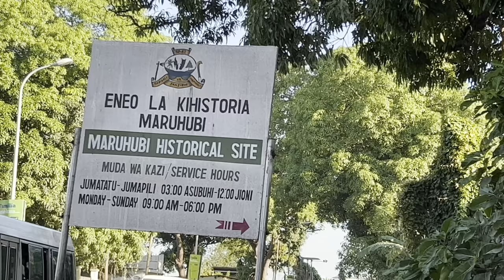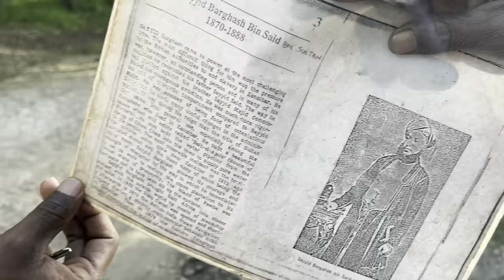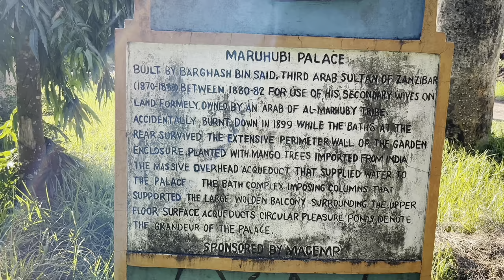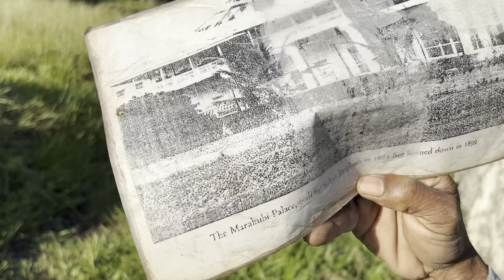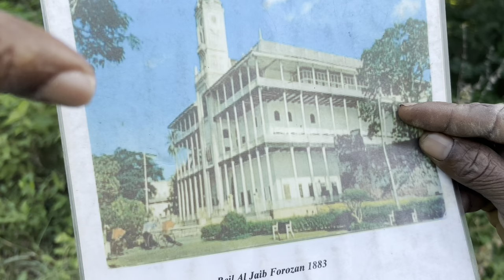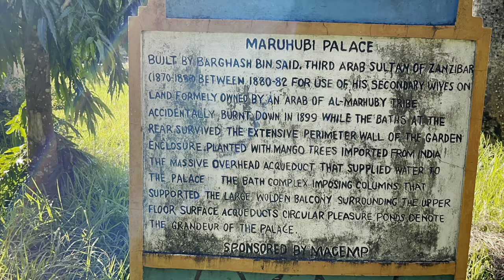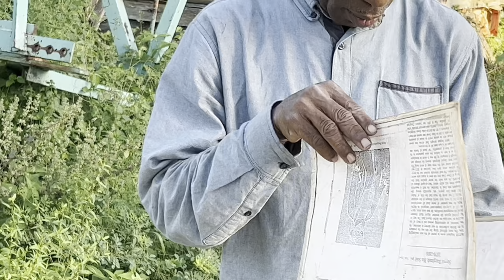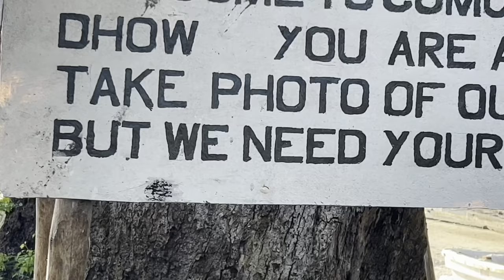Maruhubi Palace ( Ruins and Garden) Zanzibar ##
Maruhubi Palace ( Ruins and Gardens) This Place was bought by Sayyid Barghash „Sultan 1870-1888“ from an Arab of the Maruhubi tribe ( hence the name) . The estates is thickly planted with a mango trees imported from India and the stone aqueducts were constructed for the supply of water from Chem-Chem spring to the Palace and Baths and for cultivation purposes. At the end of the Avenue of mango trees are the artificial ponds adorned with blue water lilies „ Nymphoea capensid“ a beautiful sight when in flower 🌺. Sayyid Barghash built the Palace for the use of his Harem in 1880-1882. The walls surrounding the garden are said to have cost 16000 English pounds ( a large sum of money in those days) and to have inspired by the park walls seen by Sayyid Barghash in 1875 when on a visit to England. The palace was accidentally burnt down in 1899 but some of the pillars that supported large balconies and parts of the walls still remain. Adjoining the palace are the domed Persian Baths from which however, the marble pavement’s and other embellishments have been removed conventions under the domes produce strange echoes. The Royal Navy used the Baths during the 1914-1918.  so this is the short history of the Maruhubi palace, the palace of the third King of Zanzibar 🙏 ( Sultan Barghash).